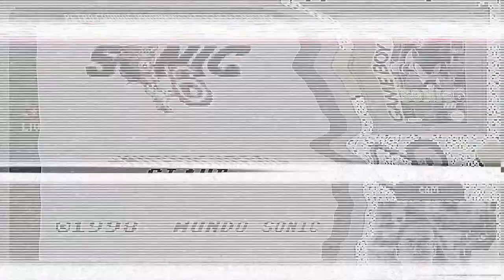Echt jetzt? Sonic und Super Mario 4 auf dem Gameboy? Die kuriose Gameboy Bootleg Welt!